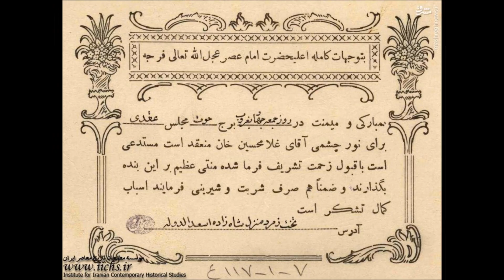از عروسی‌های دوره قاجار تا عروسی‌های دوره پهلوی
جِنگ و جِنگه ، ساز میاد از بالای شیراز میاد شازده دوماد غم نخور که نومزدت با ناز میاد سر کوچه ی عروس خانوم شاخه گل کردند سوار سز کوچه ی شازده دوماد صد شتر کردند قظار یار مبارک بادا ایشالله مبارک بادا یار مبارک بادا ایشالله مبارک بادا چارقدِ لاکت بنازُم ، لول به وال باد می بره رنگ گلناریت بنازم ، سر شب خوابت می بره کی به حجله ؟ کی به حجله ؟ شازده دوماد با زنش کی بگرده دور حجله ؟ خوار کوچیکترش یار مبارک بادا ، ایشالله مبارک بادا یار مبارک بادا ، ایشالله مبارک بادا جِنگ و جِنگه ، ساز میاد از بالای شیراز میاد شازده دوماد غم نخور که نومزدت با ناز میاد سر کوچه ی عروس خانوم شاخه گل کردند سوار سز کوچه ی شازده دوماد صد شتر کردند قظار یار مبارک بادا ، ایشالله مبارک بادا یار مبارک بادا ، ایشالله مبارک بادا این طرف تخت طِلا و اون طرف تخت طِلا شازده دوماد روش نشِسته ، می کنه شکر طلا باد اومد بارون گرفت و آب اومد نودون گرفت سوریا گویین مبارک کار ما انجوم گرفت یار مبارک بادا ایشالله مبارک بادا یار مبارک بادا ایشالله مبارک بادا